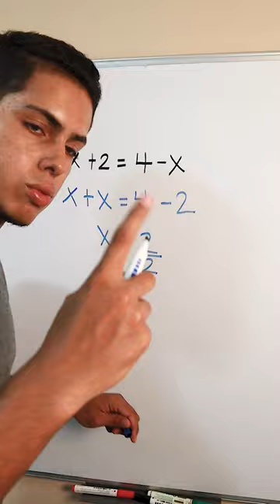Aprende a Resolver Una Ecuación De Primer Grado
Aprende a resolver una ecuacion de primer grado super facil.